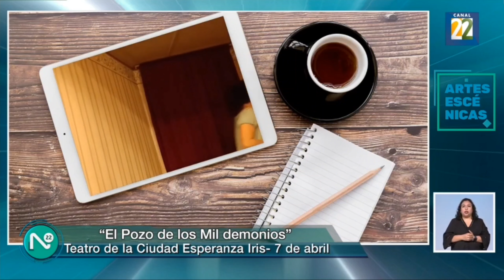Entrevista con Maribel Carrasco sobre la obra El pozo de los mil demonios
Información transmitida el jueves 4 de abril del 2024 en Noticias22 por Canal 22